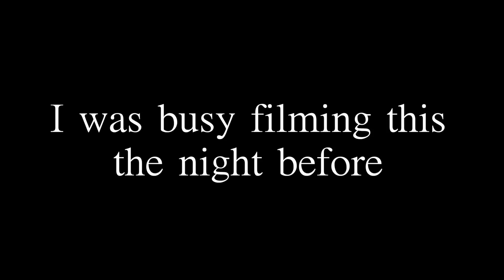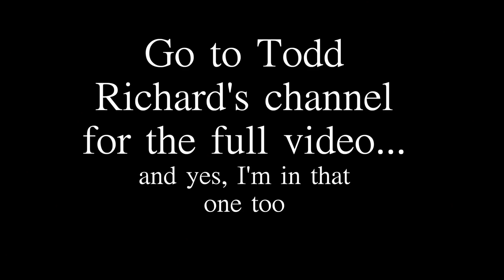Is it EASIER TO MAINTAIN MUSCLE than GAIN it?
Is it EASIER TO MAINTAIN MUSCLE than GAIN it? Someone asked me if it was harder to gain muscle than maintain it, and my answer is, of course. The body resists change, but once the change is made, it has a way of maintaining it's new state until some new stimulus is introduced. Now that being said, it's not easy to maintain muscle mass by any means, but it's slightly easier than getting there in the first place.